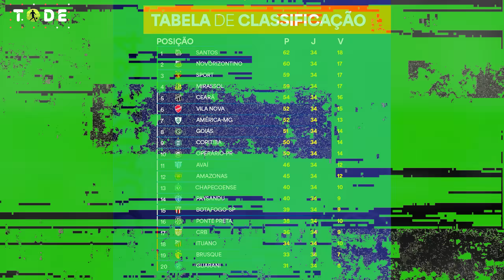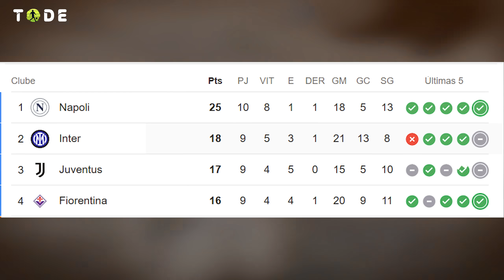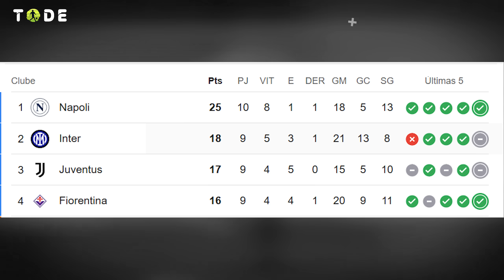RODRI e CITY DEBOCHAM de VINI l CHELSEA quer ANTONY l NEYMAR NÃO será CONVOCADO l AL-NASSR ELIMINADO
Antony é o novo alvo do Chelsea, Bola de Ouro ainda está dando polemicas, Neymar não será convocado pra seleção, Cristiano Ronaldo perde pênalti e Al-Nassr é eliminado. Isso e muito mais nesse vídeo!!

música fornecida pela Epidemic Music